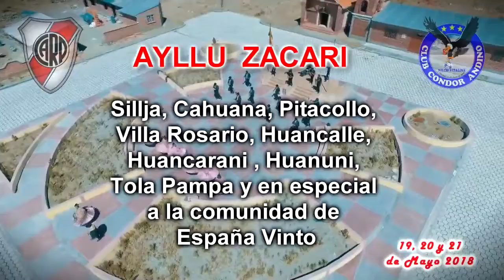spot Max Ayaviri y Yola Bernal